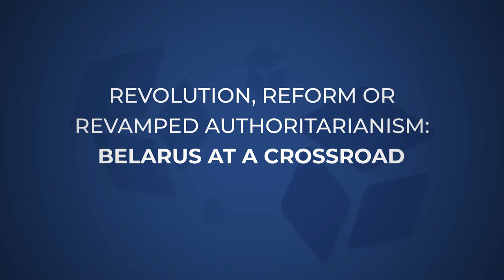Webinar - Revolution, reform or revamped authoritarianism: Belarus at a crossroad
Over the last few months, the political situation has reached an impasse in Belarus. Although protests against Lukashenko continue, the regime refuses to engage the opposition in a meaningful dialogue and has tightened repression. Who could change the situation? And what could the role of the Transatlantic community be in a geopolitical context where the Kremlin supports the dictator while successfully discouraging Western intervention?

During the webinar "Revolution, reform or revamped authoritarianism: Belarus at a crossroad", organized by IAI on April 30, 2021, Nathalie Tocci (IAI director) talked with Sviatlana Tsikhanouskaya, leader of the Belarusian opposition.